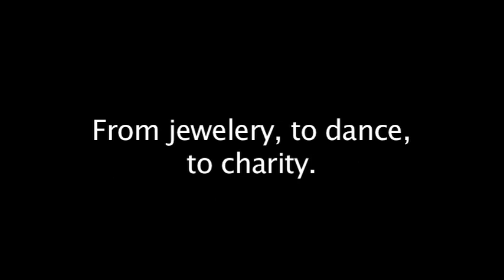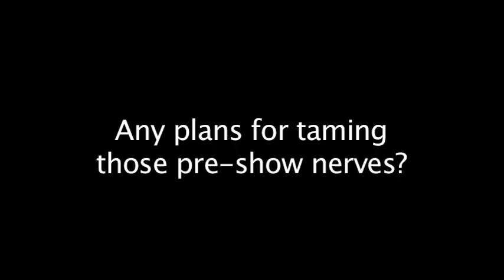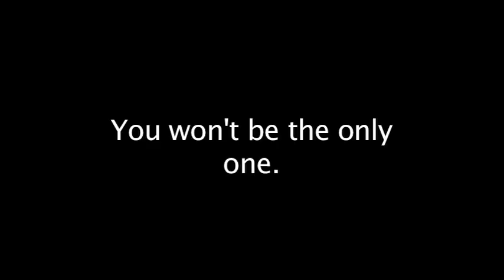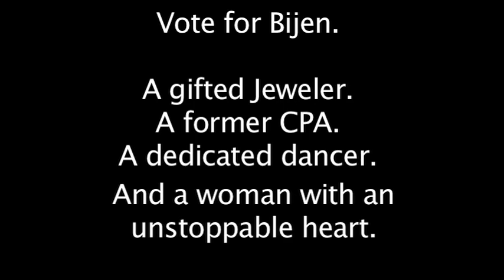Meet the Dancers - Bijen Dyrek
Meet Bijen Dyrek, a private jeweler, a philanthropist, and now dancer.  Bijen is not taking this endeavor lightly and is giving her all to the National Kidney Foundation of AZ and this cause.